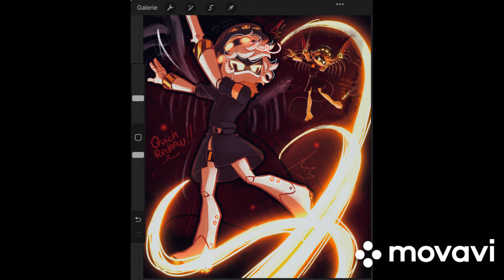Murder Drones Fanart